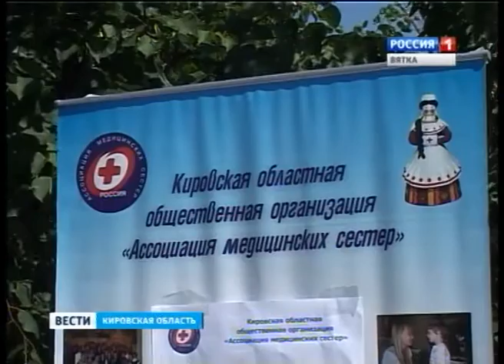В Кирове прошла акция "Помоги детям!" (ГТРК Вятка)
В Кирове прошла акция "Помоги детям!", в ходе которой были собраны вещи для маленьких пациентов, находящихся в больницах на длительном лечении. Как откликнулись кировчане на призыв о помощи?